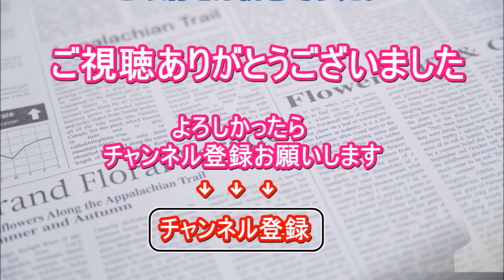三代目JSB出演の『Mステ』に異論続出！「レコ大」買収疑惑による炎上を「誤魔化した!?」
新曲「Welcome to TOKYO」の
MVに盗作疑惑が浮上するなど、
何かとお騒がせの
三代目 J Soul Brothers from EXILE TRIBE
（以下、三代目）が、
7日付ビルボードランキングの
ツイート数部門で首位を獲得。

これを紹介した4日放送の
『ミュージックステーション』
（テレビ朝日系）に対し、
ツッコミが相次いでいる。

三代目JSB登坂、岩田、小林の“シェアハピダンス”に大歓声！　「11月11日 ポッキー＆プリッツの日 シェアハピイベント」1

レコード大賞買収問題！報道しないマスコミ、発狂する三代目JSBファン